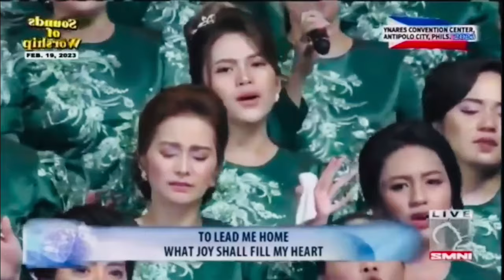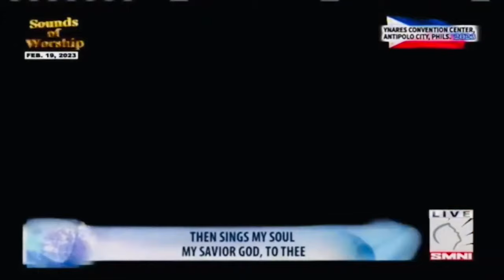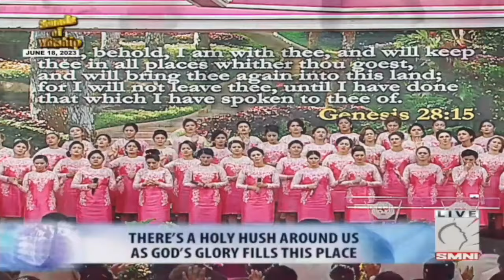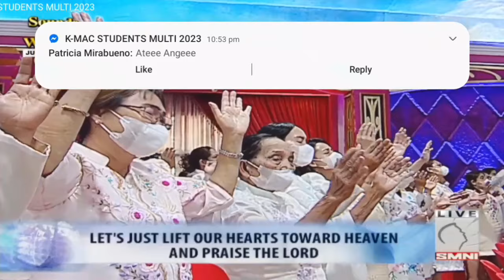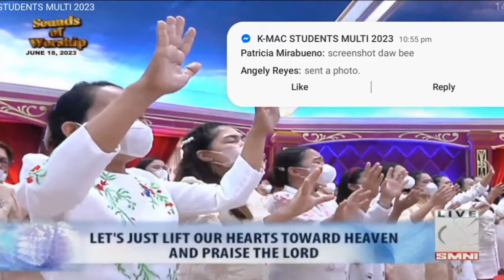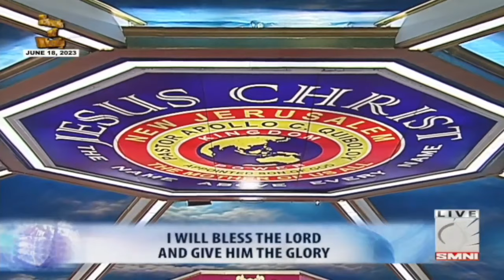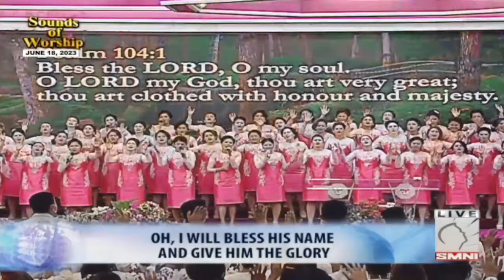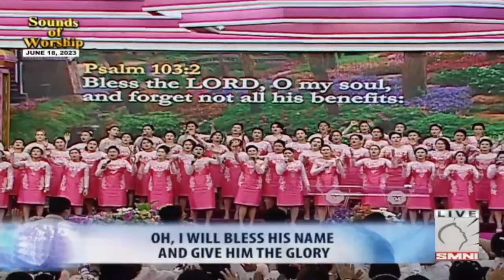BEST KINGDOM SONGS OF WORSHIP 2023! | SMNI KJC TOP CHRISTIAN MUSIC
"Worship is an inward feeling and outward action that reflects the worth of God. The aim and final end of all music should be none other than the glory of God and the refreshment of the soul"

-Fresh Tunes Everyday YT channel

Watch the video as the Kingdom singers sing the songs of worship and thanksgiving. These songs may NOT be originally composed, but is part of singing worship songs in every LIVE SOUNDS of WORSHIP. We present to you the very first BEST KJC KINGDOM WORSHIP SONGS COMPILATION 2023!

Here we also include the WORSHIP SEQUENCE sang by the Kingdom Musicians in their very first KING IS COMING TOUR Concert in Ynares Convention Center, Antipolo City, located near the National Capital Region known as the Metro Manila last February 19, 2023!

There will be more videos like this. The KJC or the "The Kingdom of Jesus Christ" is an organisation established in September 1, 1985 which began in it's humble beginnings. With just of 15 members eating rotten vegetables and fish when the ministry was as poor as the people at the top of the mountains, even said that the ministry could only last for upto 6 months, but was proven to be steadfast even until this present time. This organization is based in the KJC Central Headquarters in Catitipan, Buhangin District, Philippine-Japan Friendship Highway, Davao City.

MAY GOD BLESS YOUUU!! 🙌 🙏

SONGS:
0:12 - MY TRIBUTE (Ynares Center, Led by Sis. Luvilyn Maylas)
8:19 - HOW GREAT THOU ART (Ynares Center)
16:35 - MAJESTY (Led by Bro. Jessie Pangilinan)
20:39 - WE EXALT YOUR NAME
26:13 - ALL HAIL THE SON OF GOD (Original Kingdom Music)
30:09 - SURELY THE PRESENCE
38:01 - PRAISE THE LORD
44:24 - I WILL BLESS THE LORD
52:00 - I WILL PRAISE HIM (Led by Sis. Rachel Remillo & Sis. Paula)
55:47 - I OWE YOU EVERYTHING (Led by Sis. Jackielyn Roy)